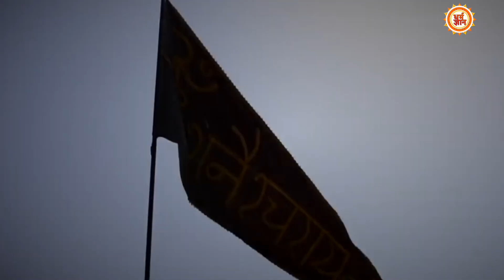23 October से 2023 तक मार्गी शनि Pisces को आर्थिक तौर पर कितना मजबूत करेंगे? Rakesh Chaturvedi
इस 23 अक्टूबर से दंडाधिकारी शनि मकर राशि में मार्गी हो रहे हैं और 17 जनवरी तक इसी अवस्था में रहेंगे, ऐसे में मार्गी शनि के 86 दिन मीन राशि के लिए कैसे रहेंगे, क्या कुछ पाएँगे और खोएँगे? बता रहे हैं आचार्य राकेश चतुर्वेदी जी। देखिये सिर्फ़ धर्म ज्ञान पर।

AYUSHI
KAVITA